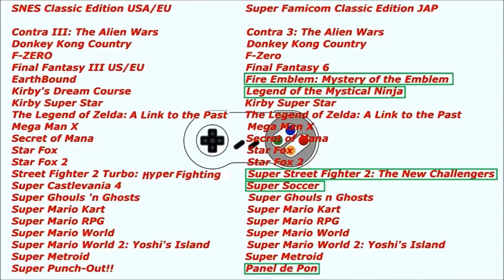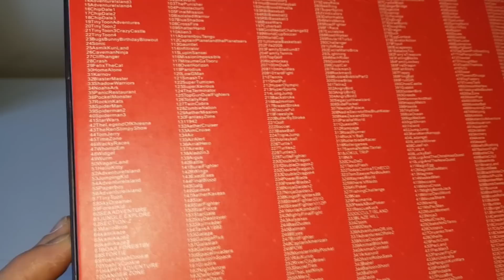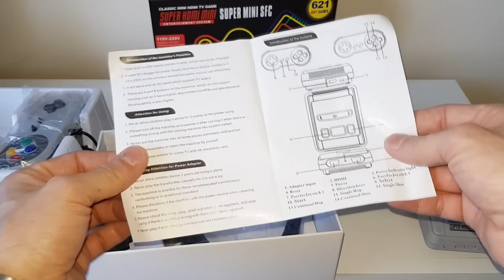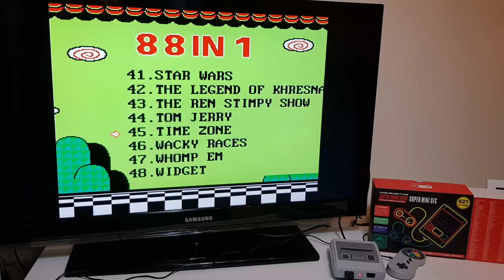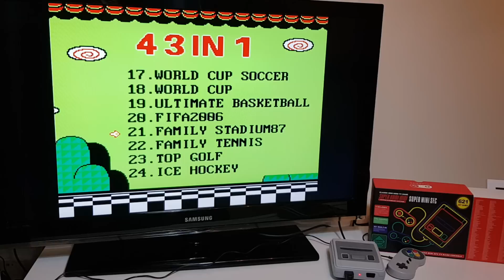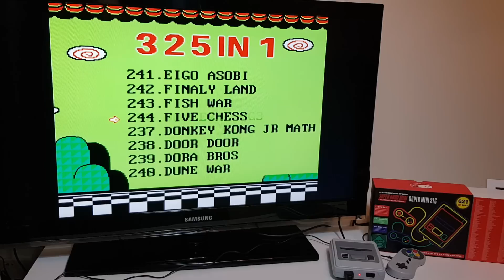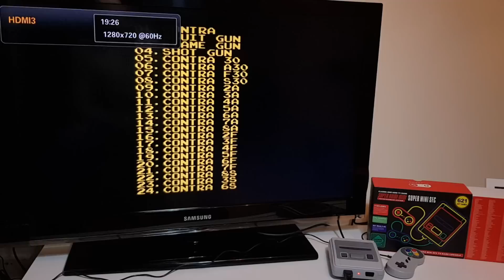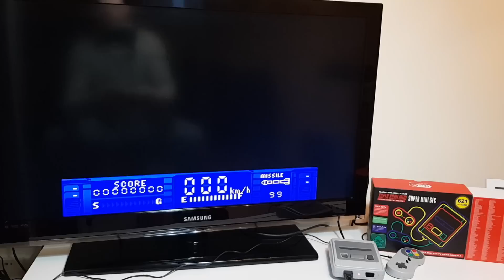Snes Classic Mini od Chińczyka czyli Snesoklonik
8-bitowa chińska podróba konsoli Snes Classic Mini